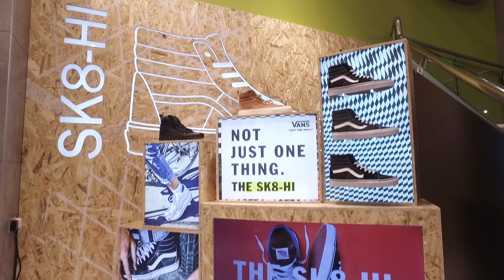VANS NOT JUST ONE THING SK8-HI CAMPAIGN